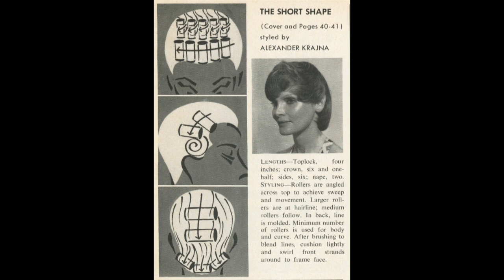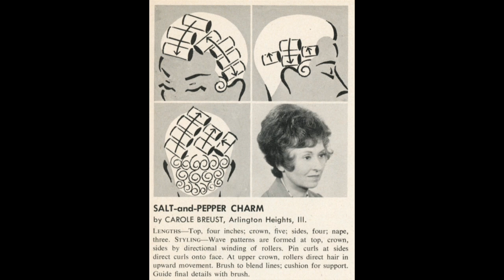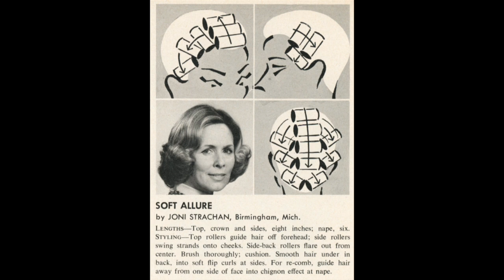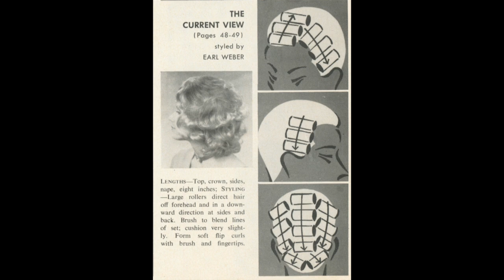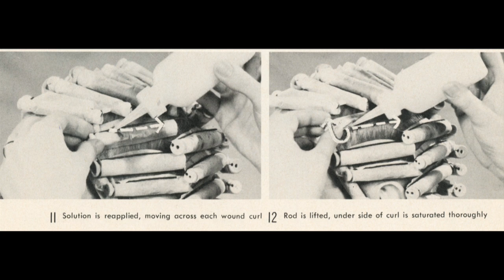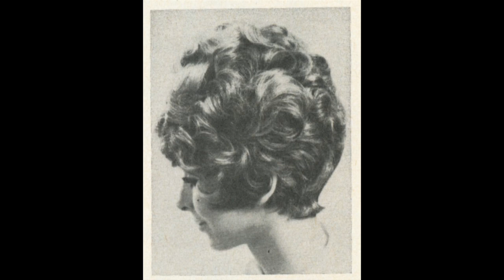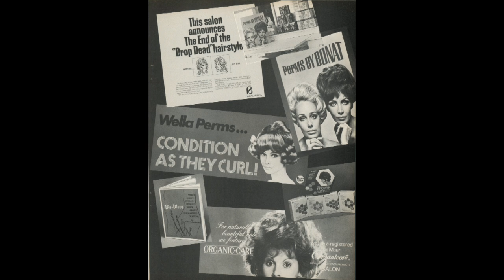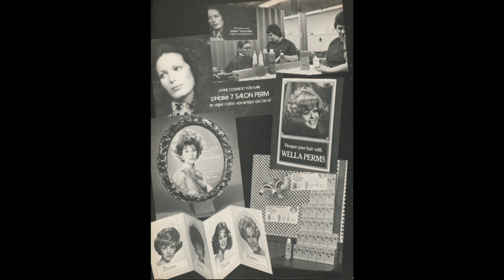Modern Beauty Shop - 1972 June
SISTIT is now fully operational. Salon In Space-Time Interval Travel will be taking us around to fill in holes in the publications that have thus far not been uploaded.